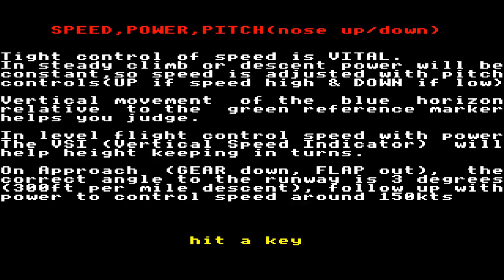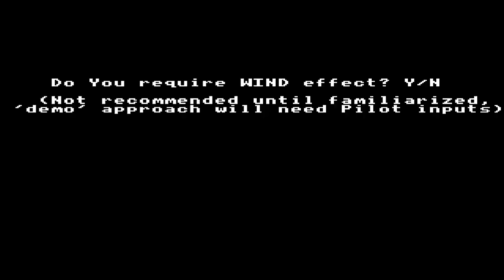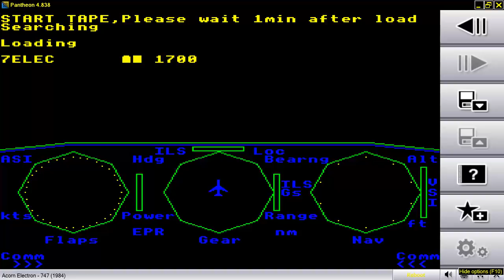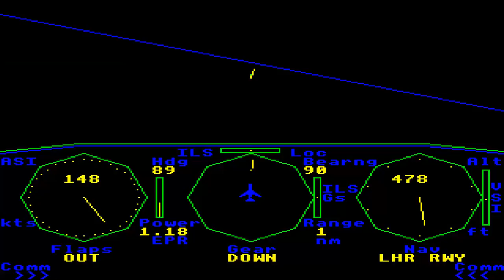ACORN BBC ELECTRON 747 Flight Simulator 1983DACC